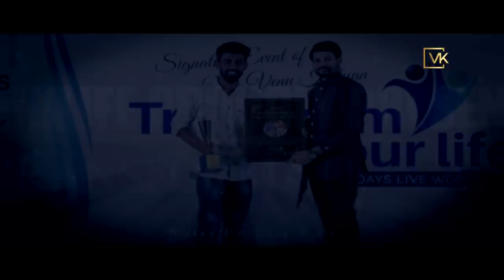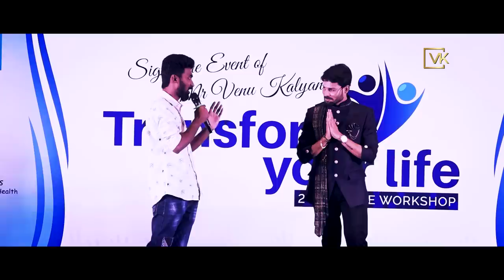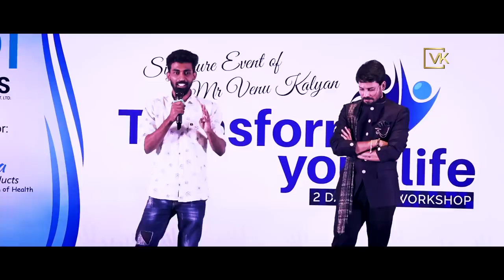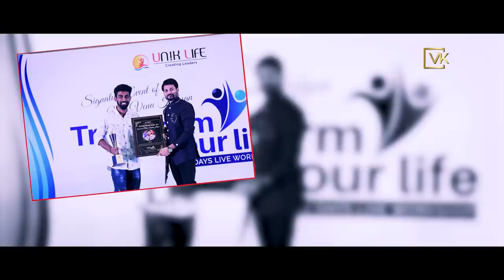Story of Patas Express Hari | His First Stage Speech In Venu Kalyan Program |Life Coach | Unik Life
Express Hari is an Indian Standup Comedian and Actor, who mainly works in the Telugu Entertainment industry
Hari father is a Government employee and his mother is a homemaker. After graduation, he joined in a training institution to get job in Banking sector.
After sometime, He then moved to Hyderabad from Vizianagaram to purse his career in Film Industry. In Hyderabad, he used to live in a room with his friend Sanjay (Patas fame). During this time, Sanjay applied for auditions for Patas show for him and Hari.

Hari got selected and Sanjay not selected in that auditions. From then, he never looked back and he actively performed in Patas 1 and 2.

👉Inspiring & Motivational Story From The Life Of Sabitha Indra Reddy Garu - By Venu Kalyan

Please understand that by watching Venu Kalyan's Videos o Enrolling in his programs does not mean You’ll get results close to what he’s been able to do (or do Anything that matters)

He’s been in business for 7 Years and his results are not Typical
To be a success in life not so easy also not difficult.  You have to move out of your comfort zone to make Unconformable things that help to grow, as well as massive commitment and action. If you're not willing to accept that. Please DO NOT WATCH VENU KALYAN’S VIDEOS OR SIGN UP FOR ONE OF HIS PROGRAMS.